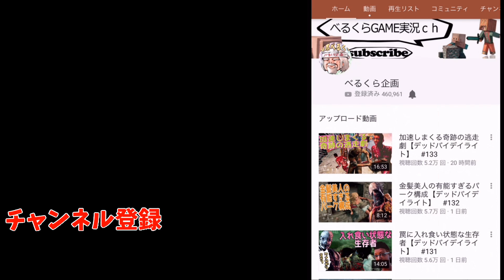絶望すぎるハッチ前の悲劇【デッドバイデイライト】 #27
4VS1の変則型対戦隠れ鬼ごっこサバイバルゲーム